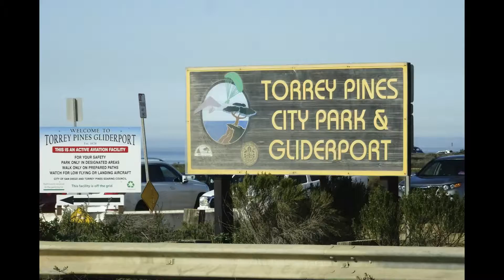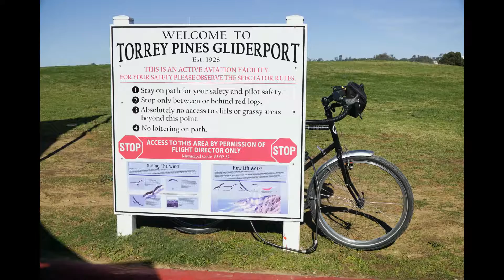J #114 - Torrey Pines City Park & Glideport (San Diego, CA)(無字幕)